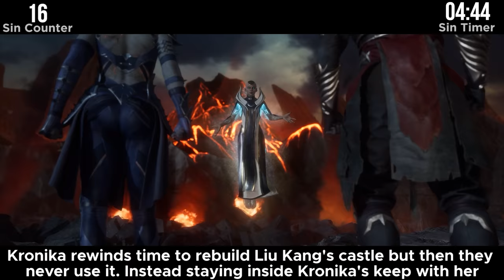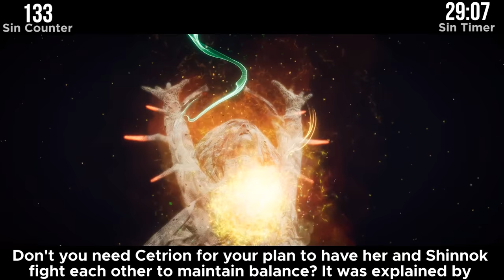GAME SINS | Everything Wrong With Mortal Kombat 11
Time travel plotlines are hard to pull off in regular games. Trying to pull one off in a fighting game like Mortal Kombat 11 is a recipe for disaster. This has to rank as one of the worst time travel stories of all time.

Please enjoy GAME SINS Everything Wrong With Mortal Kombat 11!